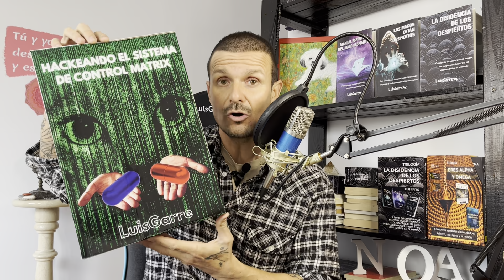ELIMINA ESTAS PERSONAS DE TU VIDA EN SILENCIO Filosofía de Vida Este Tipo De Gente Debes Eliminarla!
ELIMINA ESTAS PERSONAS DE TU VIDA EN SILENCIO Filosofía de Vida Este Tipo De Gente Debes Eliminarla de tu Vida Fuera Ya

💎💎💎💎💎💎TELEGRAM!!! El canal de los magos despiertos

LISTA DE REPRODUCCIÓN PARA COMPRENDER COMO NOS MANIPULA EL SISTEMA SOCIAL CORRUPTO, ECONÓMICO, POLÍTICO Y RELIGIOSO EN EL QUE VIVIMOS